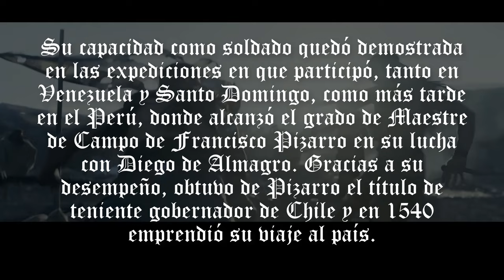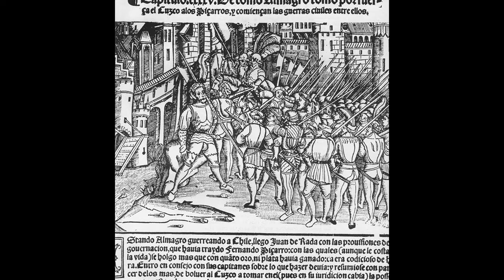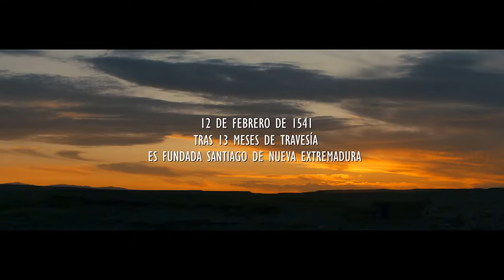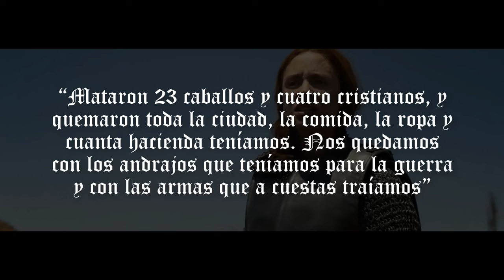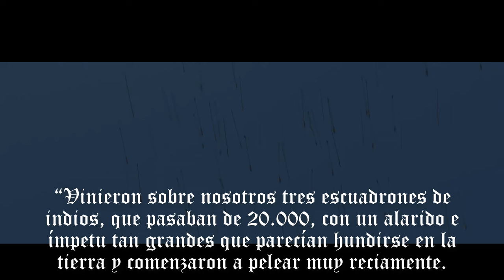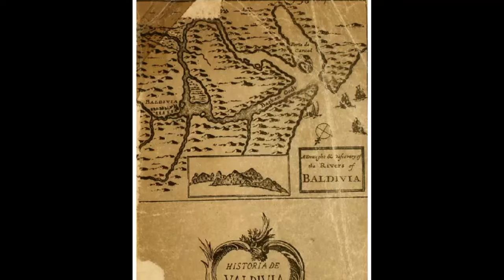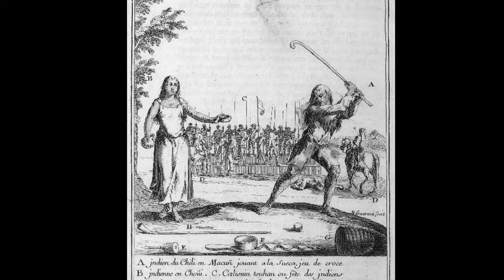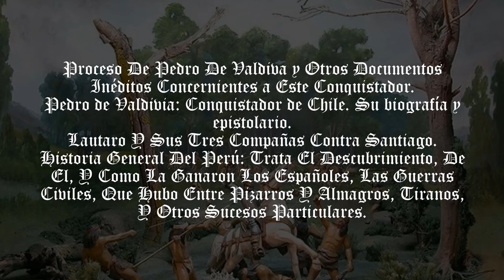Histórico📜 | Pedro de Valdivia y la conquista de Chile ⚔ | RESUBIDO